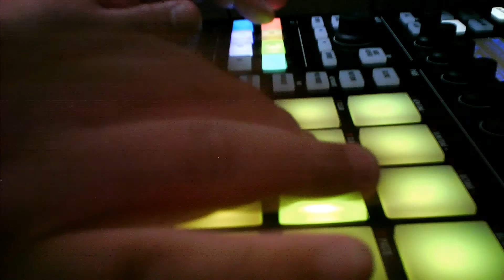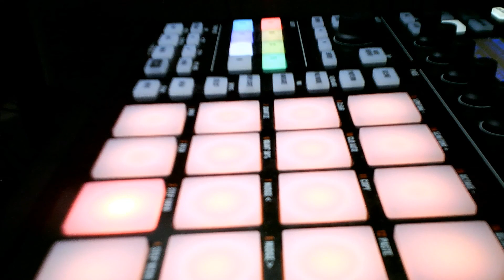Native Instruments Maschine Minimal Techno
Minimal